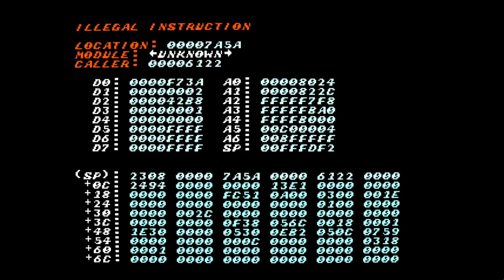SONIC DEBUT: "Extract" 2023 Demo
Recently, things have been happening in the debut server. Mainly, as many people are aware, DEBUT will be getting a pretty large change in the near future regarding the aim of the hack. My best guess about this demo is that MDT wanted to showcase what there was of it before he changes it based off the new aim.
I show off everything that's available through basic means, although I'm sure there's a lot more hidden than meets the eye.
Sorry about dying by the way, I may be back soon.